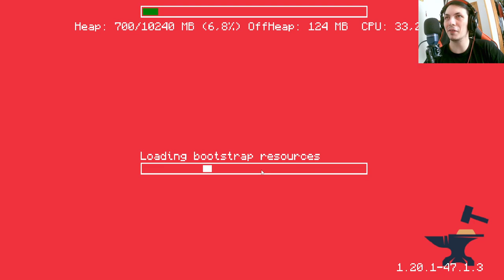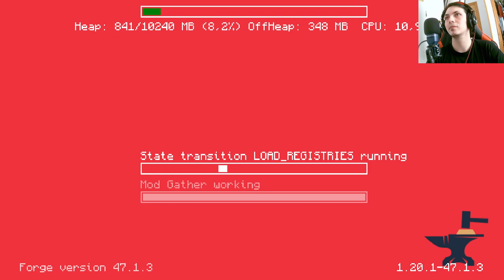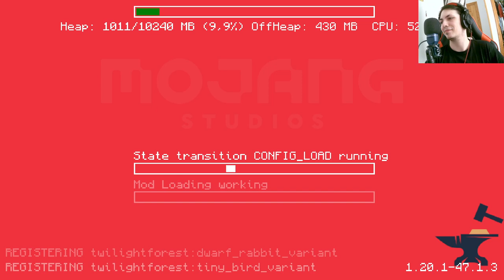Caos Shaders en RedLand 🎮🔥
¡Descubre el desastroso inicio de RedLand con All the mods 9 en Minecraft 1.20! 😱🔥 Los shaders causan estragos 😫🚨